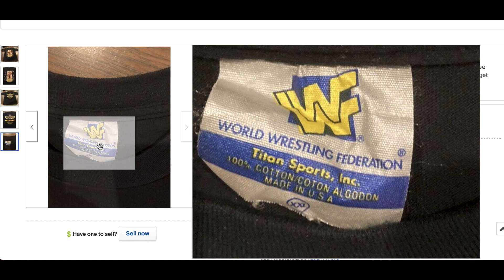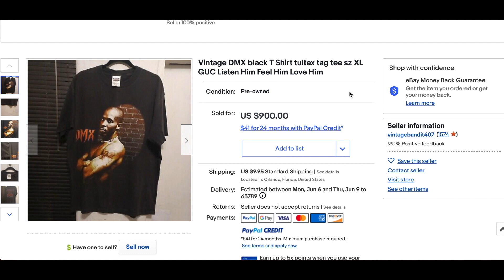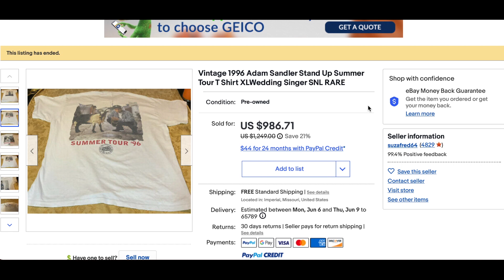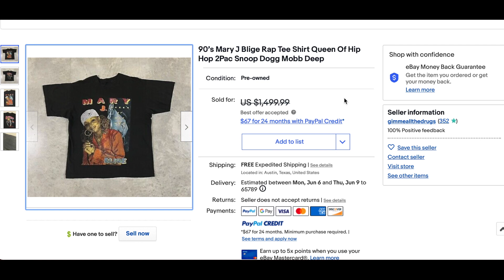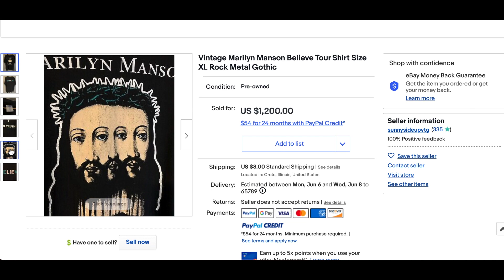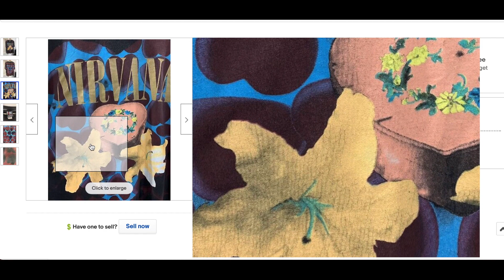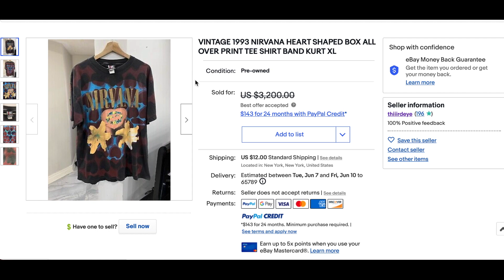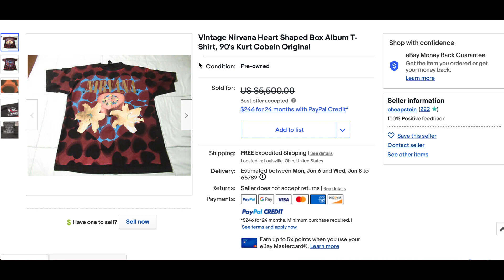HEAT CHECK: Highest Vintage T-Shirt Sales On Ebay Last Week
Helpful stuff we use to run our business:
Rollo Thermal Printer
Rollo Thermal Paper
Rollo Paper Tray